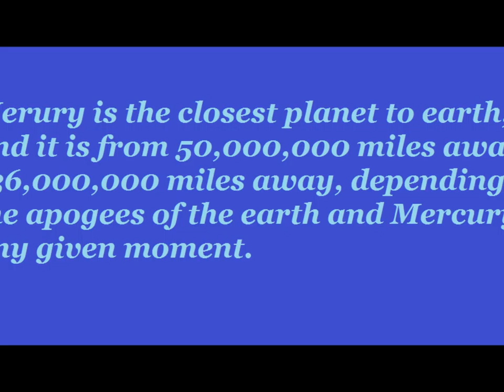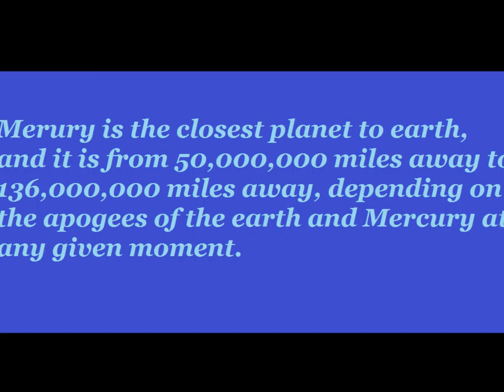Facts about our Planet Earth 2/26/2014